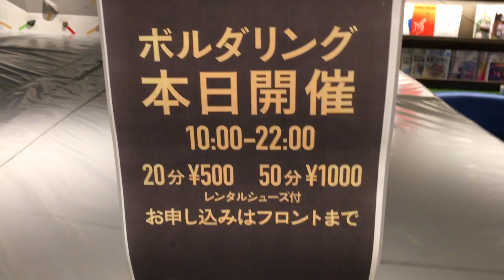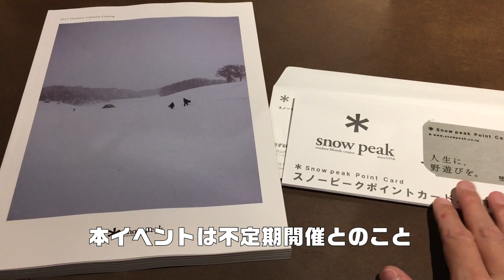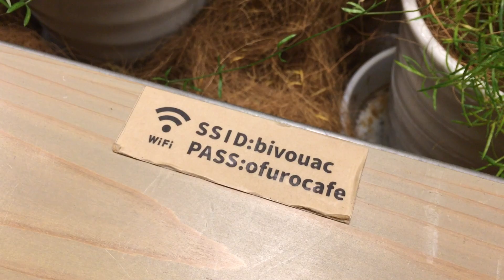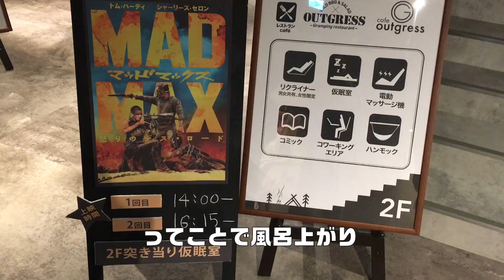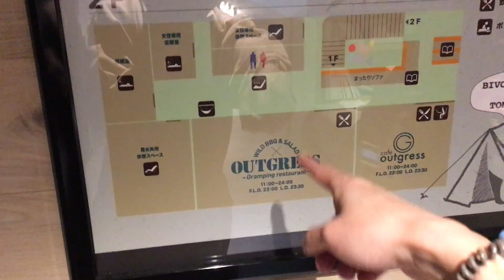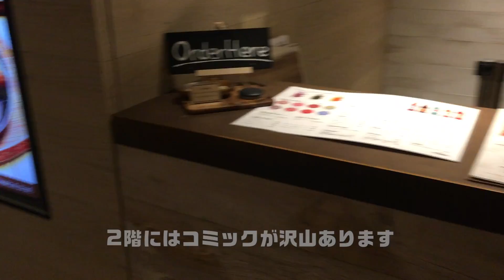住みたくなる快適さ♪「おふろcafé bivouac」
お友達の秋葉仁さんと群馬の帰りに、ずっと気になっていた「おふろcafe bivouac」に行ってみました。

いわゆる「スーパー銭湯」ではあるのですが、ここはアウトドアがテーマのお風呂なのです。
10:00〜翌9:00までの23時間営業で、ゆったりした時間を過ごせます。

ネットカフェ、マンガ喫茶、コワーキングスペース、レストラン、カフェ、映画館、そしてお風呂が一体化しちゃった様な欲張りな空間。

お風呂好き、アウトドア好き、ガジェット好きの僕のためにあるような施設です(^^)

子供達も気に入るだろうと思って翌週にまた行ってしまいました♪